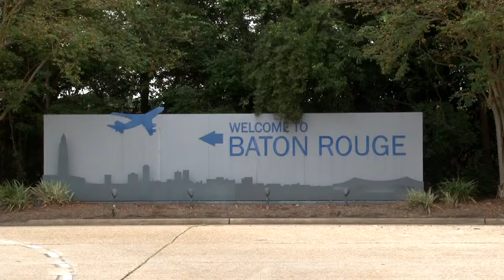A new opportunity to travel to select LSU football games has just landed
The Baton Rouge Metropolitan Airport is once again offering nonstop flights to and returning from two LSU football away games.